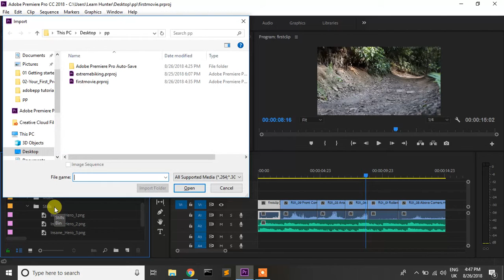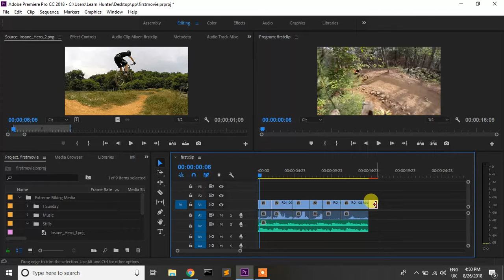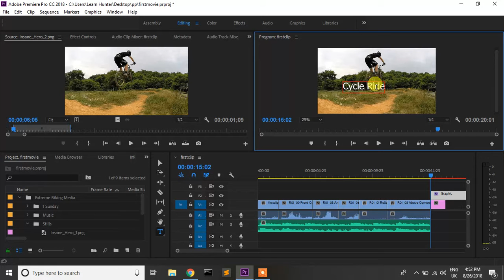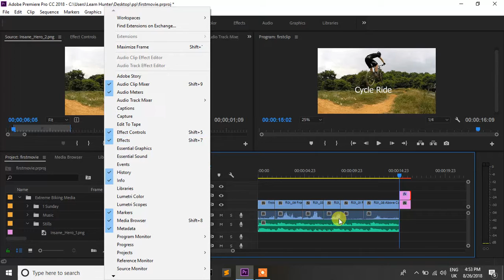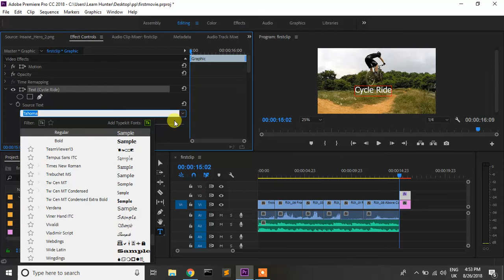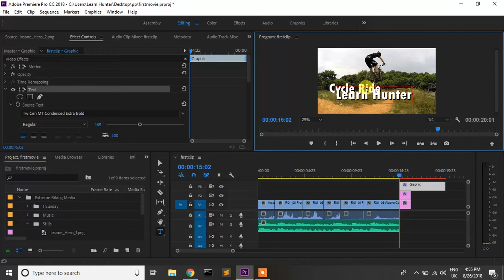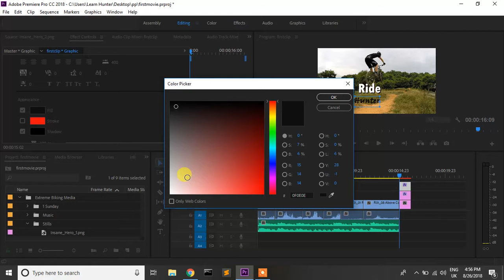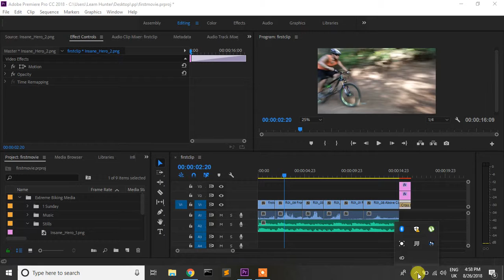Adobe Premiere Pro from scratch - Video Editing full course Tutorial 7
Adobe Premiere pro bangla tutorial 2018. Adobe premiere pro bangla tutorial full course from scratch.Video editing bangla tutorial.Adobe Premiere Pro is a video editing tool used across Windows and Mac by many users. It's a powerful tool for video editing. So far, adobe premiere is the best video editing software, at least for me. Your computer needs to be a little more powerful to run adobe premiere pro comparing to the other editing.